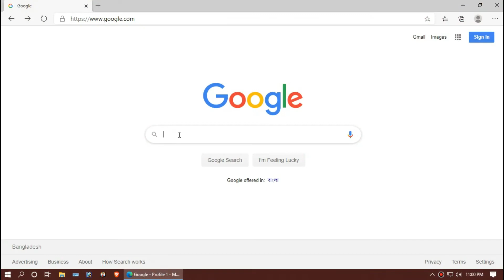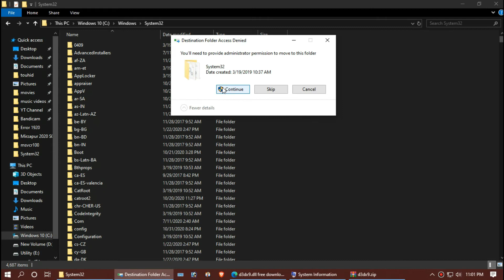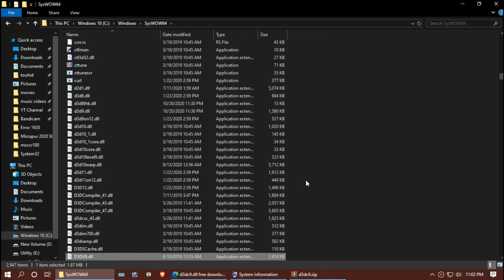D3DX9.dll was Not Found Error?❌ How To Fix d3dx9.dll is Missing from computer ✅Windows 10 💻32/64 bit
The program can't start or code execution can't proceed error is successfully fixed for your Windows 7/11/8.1.

You are exactly as annoyed as I was when I tried to open a program I have recently install and faced this error message  "The program can't start because d3dx9.dll is missing from your computer, try reinstalling the program". most probably you reinstalled and got more annoyed

why this error occurs? In a nutshell, d3dx9.dll is missing because your computer either don't have microsoft direcX installed or it's not properly updated.
Longer solution of fixing d3dx9.dll error is to download and install the latest microsoft DirextX , That might take a long tiime . Let me show you how to solve d3dx9.dll error on windows 10 32 bit and 64 bit:

1. Go to google and search for d3dx9.dll
2. Open any result of click the linkk above
3. Download the d3dx9.dll
4. Paste the downloaded dll to system32 and syswow64(64 bit)
5. Restart

Time Codes:
0:00 D3DX9.dll missing error
0:19 Intro
0:33 How to Download d3dx9.dll
1:16 Fix d3dx9 missing 32Bit & 64 Bit
1:45 Fix d3dx9 missing 64 Bit
2:19 Alternative Solution
2:32 Outro